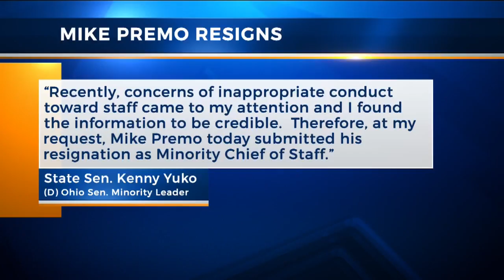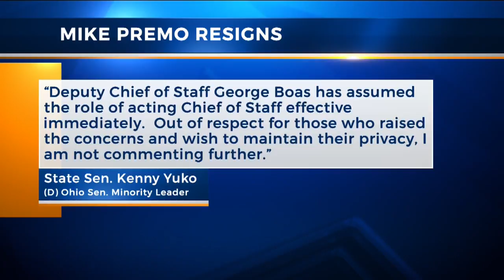Democratic Ohio Senate staffer resigns after 'inappropriate conduct' reports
According to Ohio Senate Minority Leader Kenny Yuko, Premo resigned Monday after allegations of inappropriate conduct toward sta